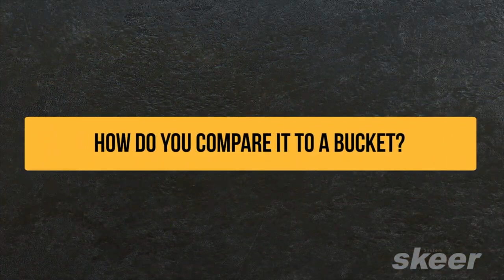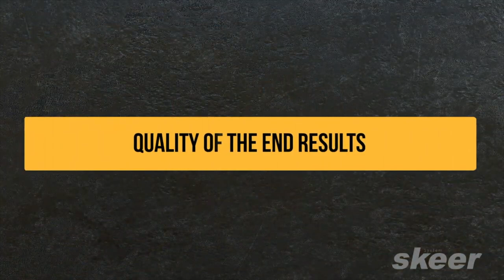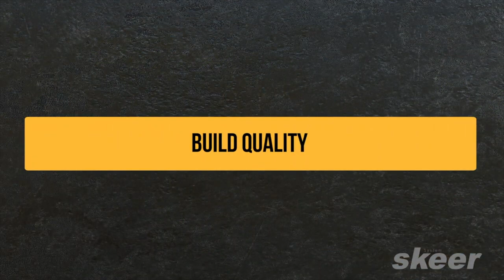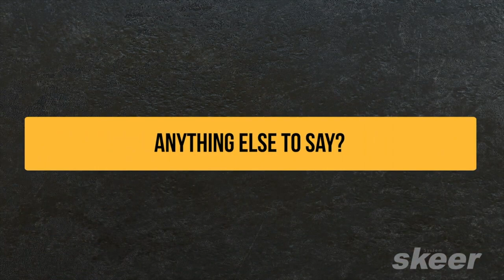Grading Blade With Tilt Plate Testimonial by Skeer System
Push ‘N’ Grade Attachment brings a new level of precision and efficiency to any leveling or grading project. Ideal for excavation, concrete preparation, paving preparation, or any other landscaping application that demands a smooth, level surface.